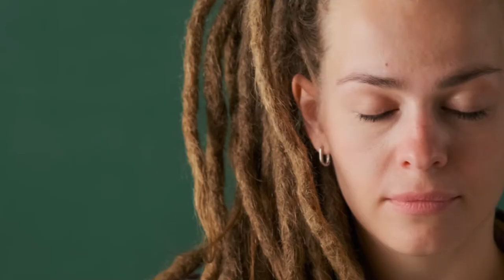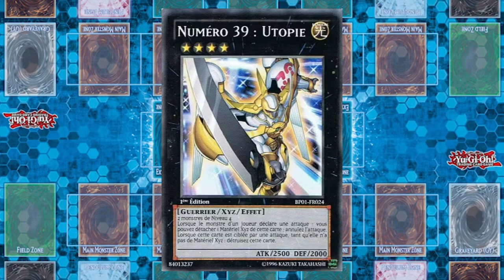VOS HISTOIRES YU-GI-OH! #01 - Pleurer pour une défaite, des règles inventés et un remote étrange !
Hésites pas à cliquer sur les liens en dessous pour me raconter ton histoire :D